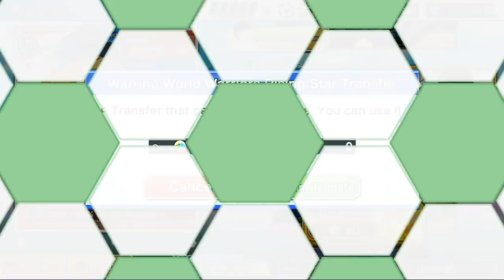[GACHA] BADNNIVERSARY EVER !! - CAPTAIN TSUBASA DREAM TEAM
THIS IS BADNNIVERSARY CTDT EVER.
NEW TSUBASA,DIAZ,KLUIVOORT,HYUGA,ESPADAZ,AOI.